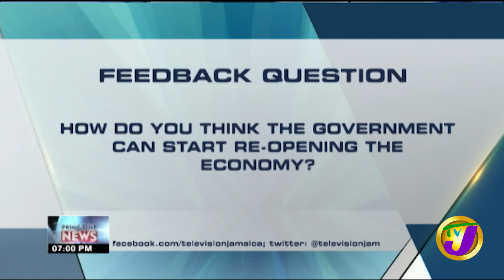TVJ News | Headlines